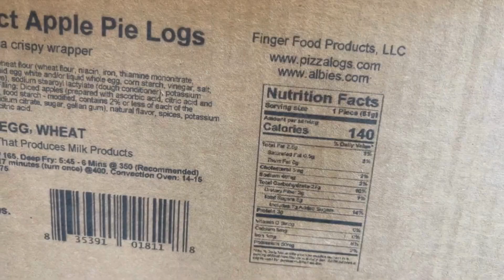CoPilot Gemini Printing system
Large Format Printing Versatility